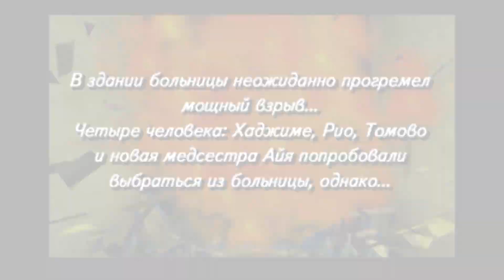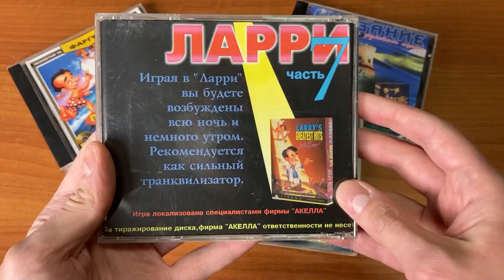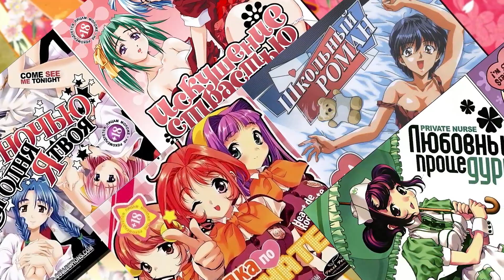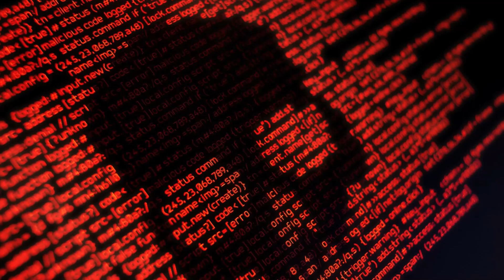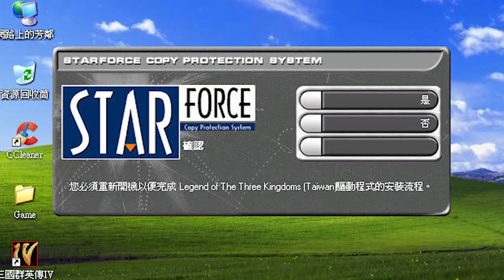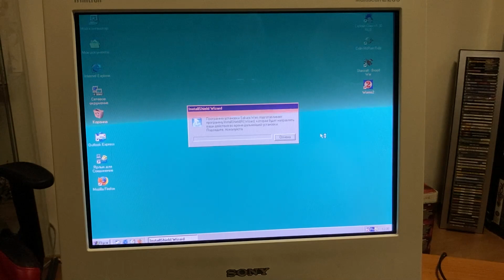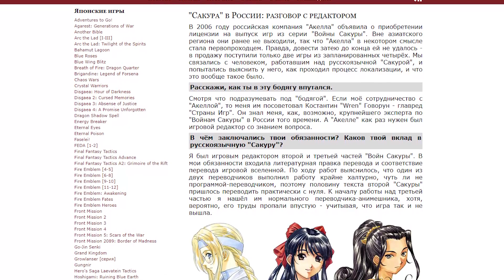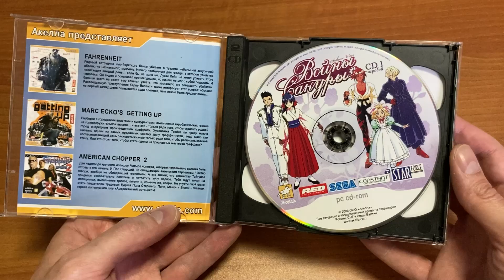A Russian Sakura Wars Story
If you like my videos please share them on your social networks!

I want to thank Simon Kostin for helping me with this RVGC episode

Timecodes:
00:00 - What is Sakura Wars?
01:49 - Japanese exclusive games in Russia
03:37 - It was made by Akella
05:00 - The infamous Star Force
07:32 - Russian translation of Sakura Wars 1 & 2
11:01 - It it worth to play?
12:03 - New English fan translated game
12:41 - Conclusion